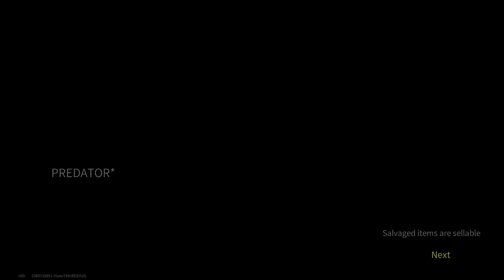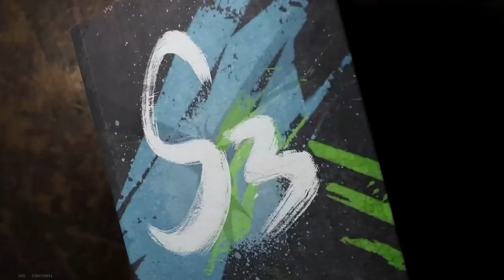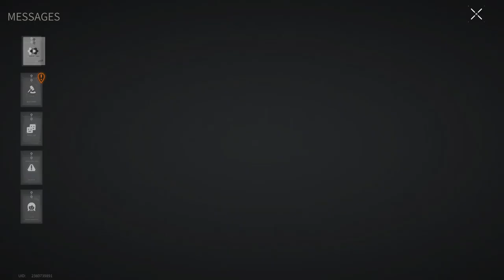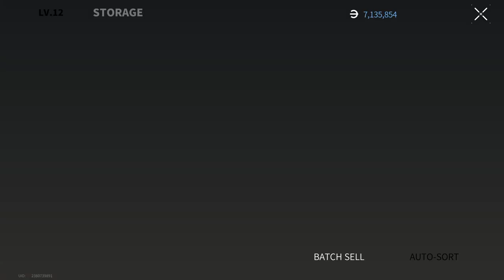FINALLY I FOUND YOU! - Lost Light 2022 | Day 46 | Gameplay (NoCommentary)#160